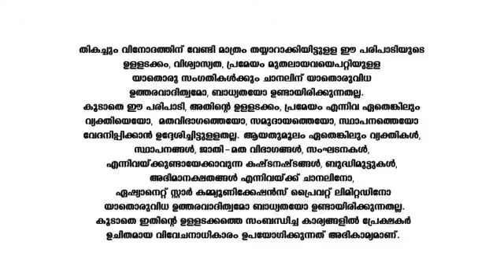Amma_Ariyathe_S1_E8_EPISODE_Reference_only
anti-piracy upload Amma_Ariyathe_S1_E8_EPISODE_Reference_only